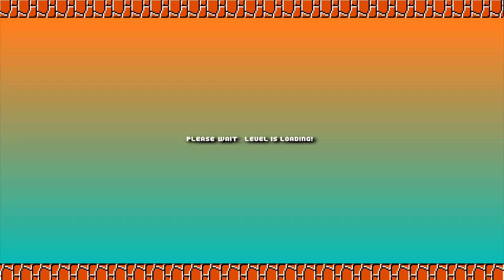Kiński Mario, czyli Dangerous Map 5 | Mario Forever Remake | S06E07